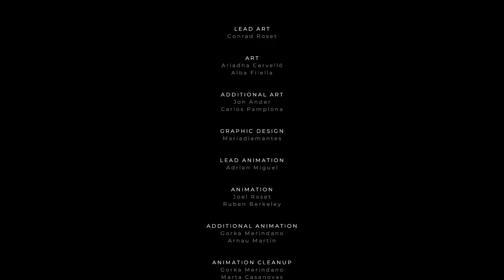GRIS #4 El juego sobre las etapa del duelo - La calma asociado a la comprensión de la muerte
estamos en la ultima fase amarillo Aceptación, al fin nos acercamos a la sanación con una animación muy bellas que te puede sacar lagrimas

GRIS es un videojuego de aventura que apuesta por la narrativa y el viaje onírico a través de Gris, una joven que tiene que lidiar con una dolorosa experiencia en la vida. Creado por Nomada Studio y producido por Devolver Digital, GRIS apuesta por representar un viaje de duelo con tintes de fantasía, manifestando el dolor y otros elementos melancólicos a través de colores y piezas de ropa del propio personaje.